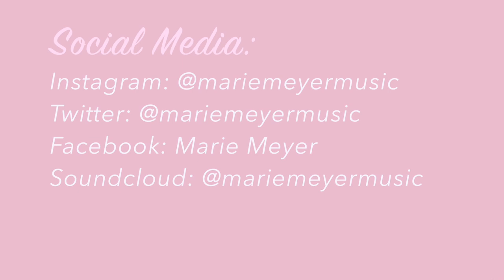jelly bean challenge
During our trip to the US we stopped by a gas station and bought these random ass jelly beans. Both of us were like, why on earth did we buy these... and didn't want  to try them. But now, half a year later i found them again and was like, lets just do it. Sooo jelly bean challenge here ya go! :)